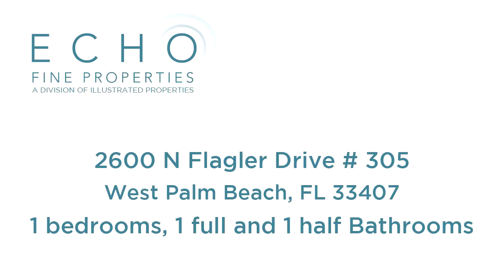Residential for sale - 2600 N Flagler Drive # 305, West Palm Beach, FL 33407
Recently renovated and beautifully updated 1BR/1.5BA condominium on the Intracoastal with gorgeous garden and Intracoastal views. Portofino offers a large, heated pool right on the Intracoastal. This special unit features a bright white interior with new kitchen cabinets and Samsung appliances, quartz countertops, and new stainless-steel sink. The open floor plan has sliding glass doors which open onto a beautiful patio overlooking the garden and the Intracoastal waterway. There are white plantation shutters on windows, and new bathroom countertops and light fixtures. This fabulous quiet location is just minutes to Palm Beach and downtown West Palm!

Bedrooms: 1
Bathrooms: 1 full and 1 half
Square Feet: 1010
Price: $324,970

sophieschneeberger.echofineproperties.net